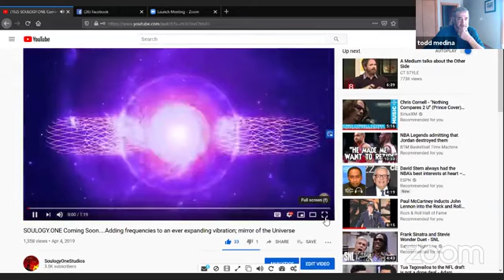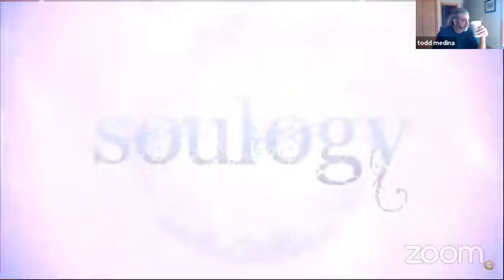SOULSPEAKS 5D: Vera Ingeborg and Agusti Sala